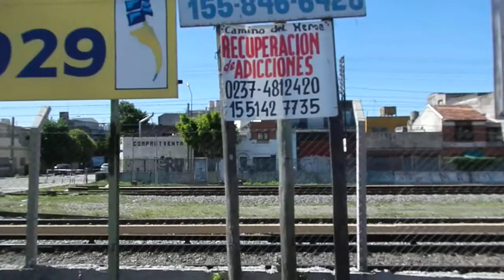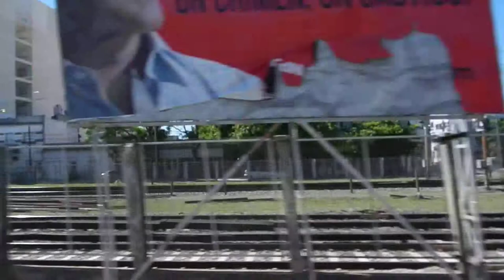Av. Rivadavia entre Liniers y Ciudadela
Desde la ventanilla del 182
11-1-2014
15:30hs